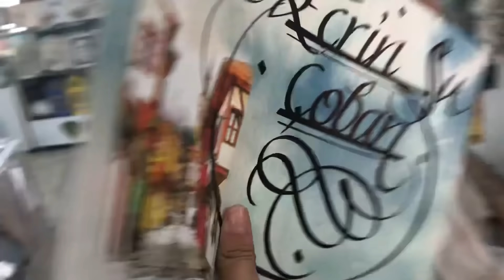13 Günlük Vlog Bölüm 2. Ecrin Su Çoban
Masal Şatosu sinema filmimizin setinde geçen zamanlarımdan oluşan eğlenceli bir vlog hazırladım. Sinema çekimleri için gittiğimiz Eskişehir'de 13 gün kaldım. Masal Şatosu Sihirli Davet isimli filmimizin çekimlerinde başımdan geçenleri konu alan vlog lar oluşturdum.
Umarım beğenirsiniz. İyi seyirler dilerim.